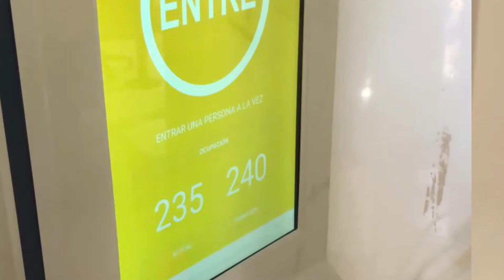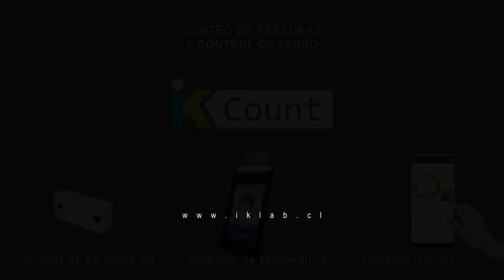IKCount en minera centinela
El sistema realiza el control de aforo en 5 casinos de la empresa, IKCountEdge recolecta la información de las cámaras de conteo 3D VIVOTEK en cada sitio. La información es centralizada a través de IKCountServer, el que incluye una vista pública en internet con la ocupación de los 5 casinos, para que los trabajadores sepan cual tiene la menor ocupación a la hora de decidir a cual asistir.